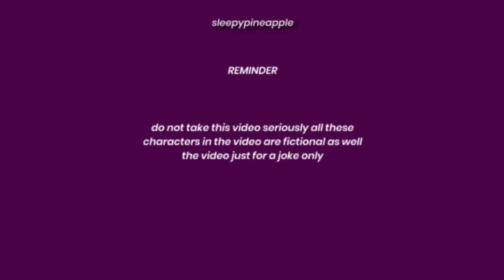Tsumugi Risa sings thank you, next (short cover)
i don't know how to describe this video kbye